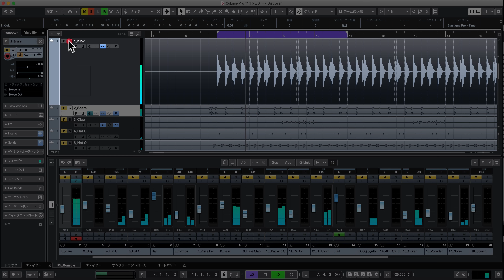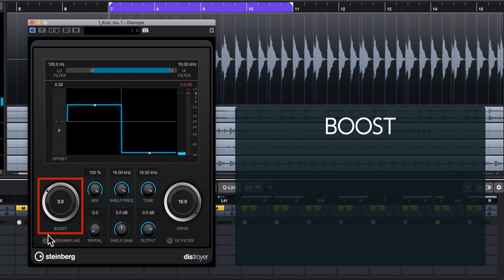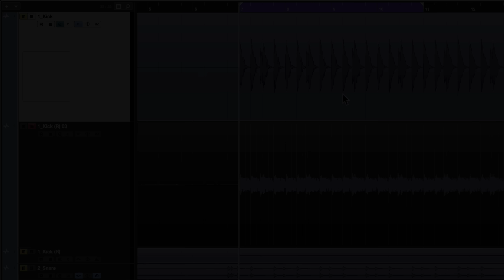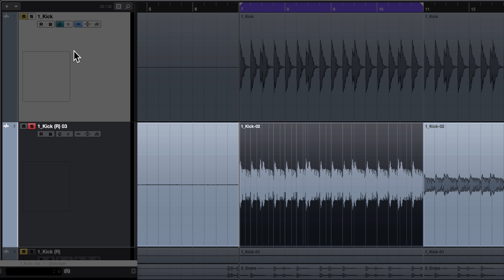万能な歪み系プラグイン「Distroyer」使い方① 基本パラメーター編｜Cubase 10（Sleepfreaks DTMスクール）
今回はCubase 10（Pro/Artist）に付属する万能な歪み系プラグイン「Distroyer（ディストロイヤー）」を解説していきます。
DistroyerはDRIVEで歪みの特性をコントロールし、BOOSTで歪み成分の量をコントロールすることができるため、
過激な歪みから、サウンドを太くするサチュレーションまで幅広い用途で使用できます。

これから2回の動画を通して、当プラグインの概要と実用例を解説していきます。

4000名以上の方々が登録中！